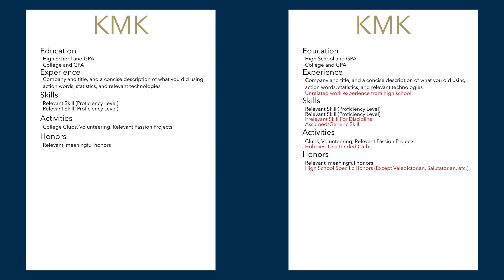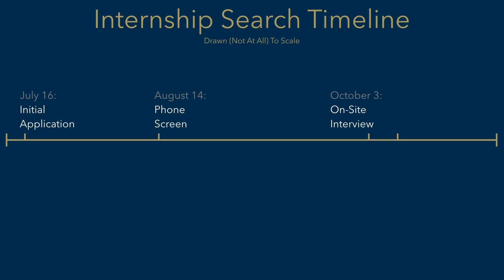How To Land An Internship As A Freshman (CS)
Having been lucky enough to land an internship as a freshman, I wanted to share 6 tips that can help you get your first internship.